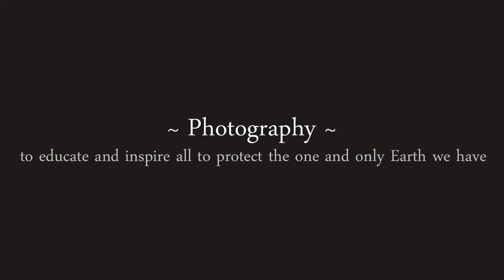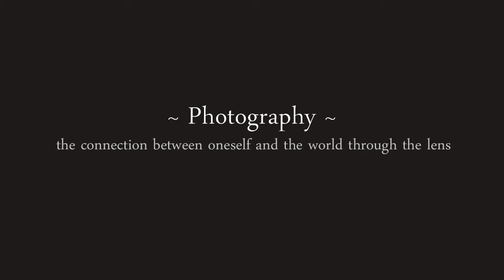Green Role Model Award: C.S. Ling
I'm truly honored to receive the Green Role Model Award at the first ever Green Carpet Award 2011 organized by the National Geographic Explorer Magazine and Nikon Singapore. This was the feature video that was played before receiving the award. I will continue to explore the world and spread the important message to protect our only home on Earth through my photography and inspire the next generation of young explorers to see the world not only through their eyes, but through their hearts and souls. Only when one deeply cares, will there be actions taken to make a positive difference for a better future.